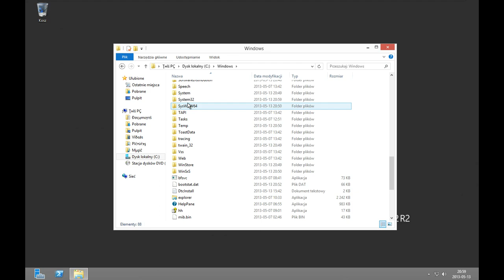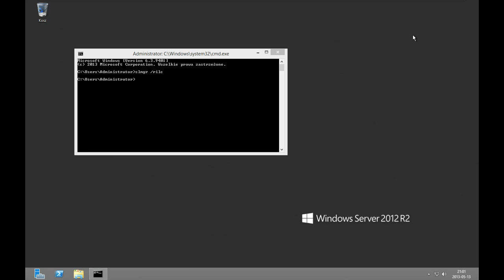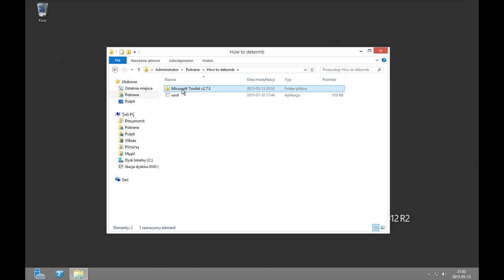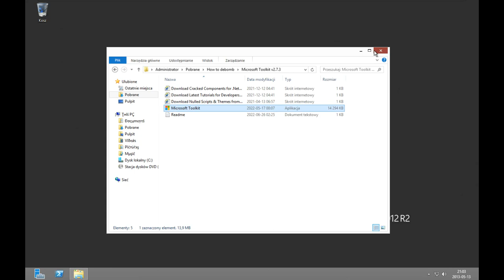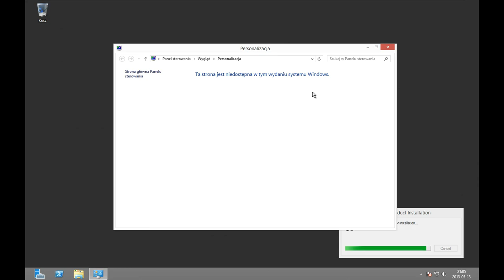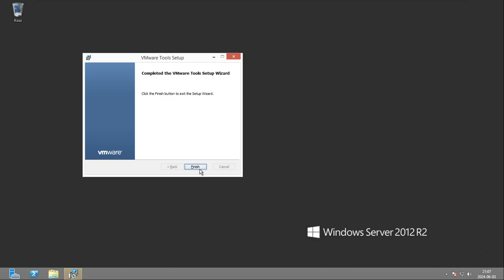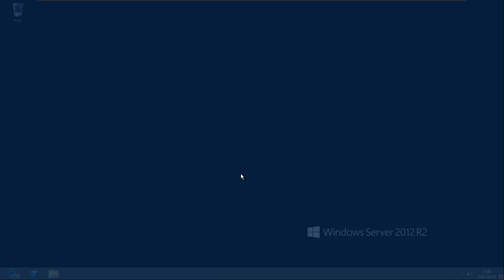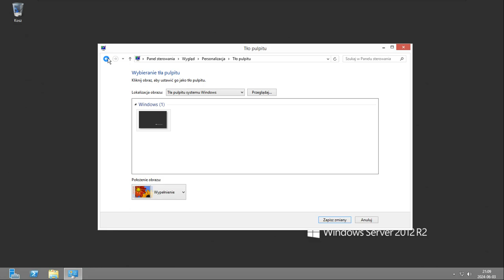How to debomb Windows Server 2012 R2 Preview (Build 9401)